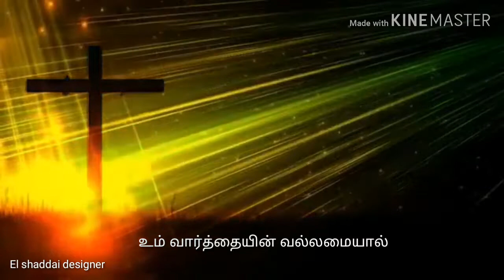பிறவி குருடர்களை குணமாக்கினீர் Tamil christian whatsapp status song El shaddai designer